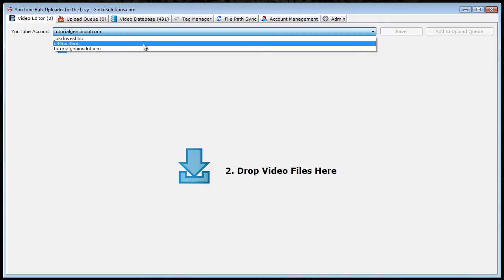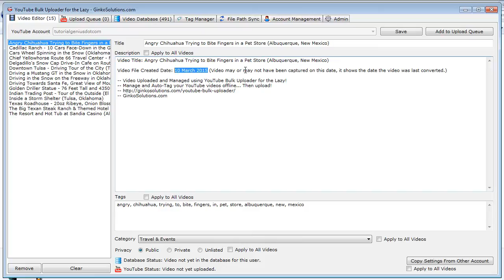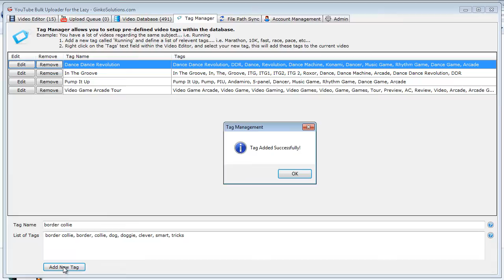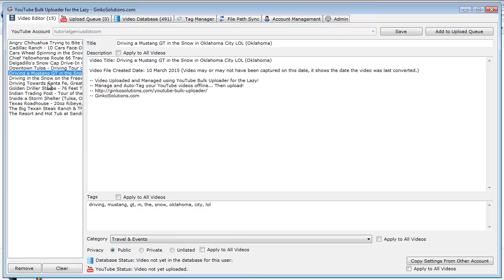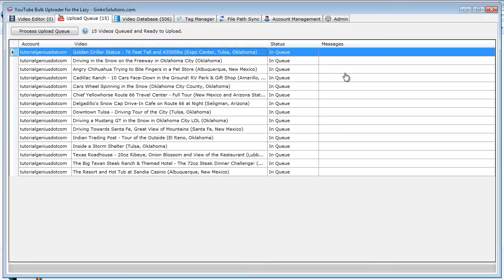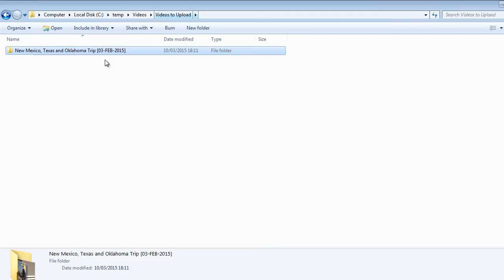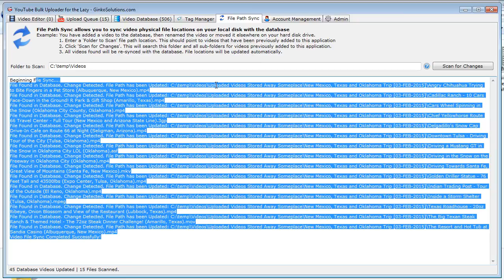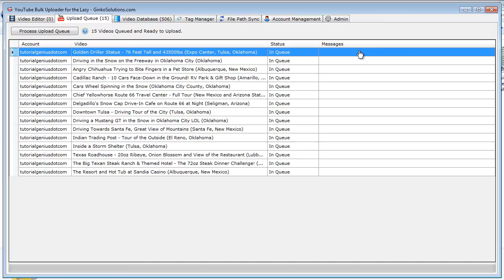YouTube Bulk Uploader - FULL Software Demo - Ginko Solutions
*** See our Full Software Demo video on our channel for a complete overview of the software! ***

YouTube Bulk Uploader for the Lazy is your simple and fast solution for offline tagging and uploading videos to YouTube in Bulk. Save hours of time and effort today!

YouTube Bulk Uploader for the Lazy allows you to easily BULK UPLOAD and TAG 1000's of videos OFFLINE! The software provides bulk editing of videos (Tags, Categories, Descriptions, Titles etc) and provides a simple to use interface for uploading and managing videos. The software 'tags' each physical video on your drive so you can freely move and rename them and the software will be able to detect where they are at all times! This can all be done offline, so no need for an internet connection until you're ready to upload!

- Supports ALL YouTube supported video file types. MP4, MOV, MKV, MPEG, 3GP, AVI and more
- Allows bulk editing of video titles, descriptions, tags, categories, privacy and more
- Supports multiple YouTube accounts
- Ability to copy video information between multiple accounts
- The Tag Manager allows you to pre-define a set of video tags to tag videos faster!
- The Upload Queue allows to you prioritize your video uploads
- The Video Database allows you to edit and manage video information
- File Path Sync allows you to scan your hard drive for video files which have been moved or renamed
- All features can be performed offline (Apart from uploading!)
- YouTube video titles, descriptions and video tags are automatically created using the videos file name!
- 1 Full Year of Free Product Updates
- Excellent Customer Support Service
- All This for Only $24.95!

Video Title: YouTube Bulk Uploader - FULL Software Demo - Ginko Solutions

-- GinkoSolutions.com